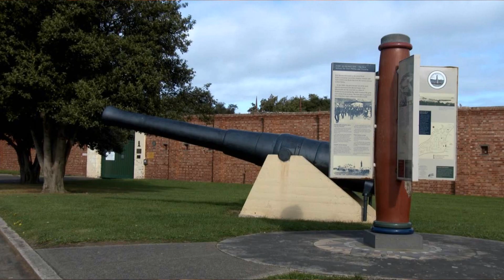Guitar Mood - Flowers in the Hair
Australia - Queenscliff Victoria